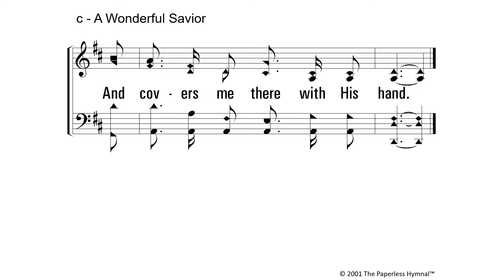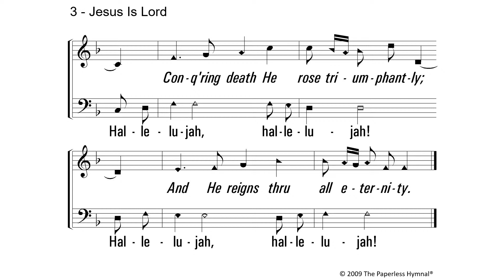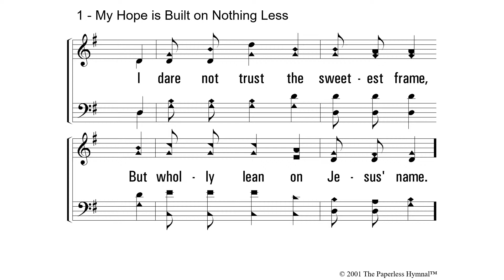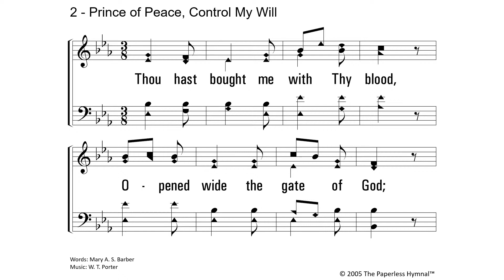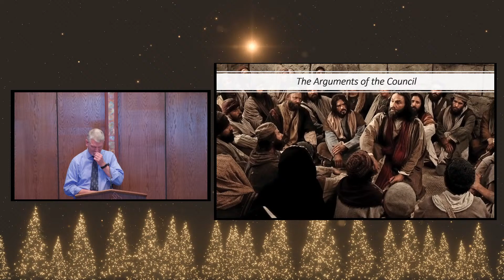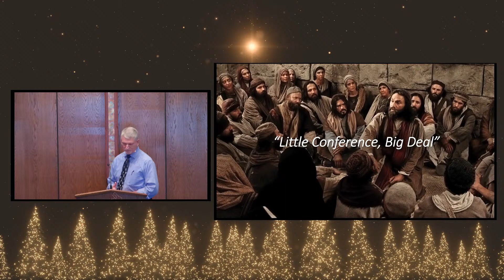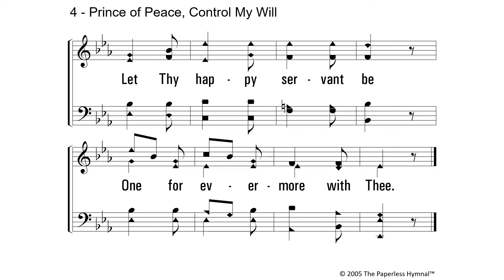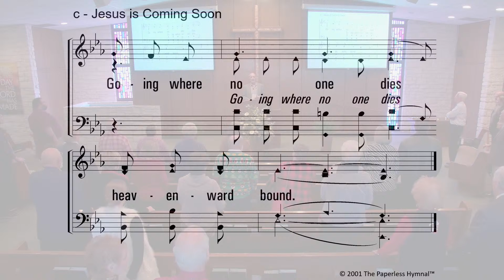Little Conference, Big Deal